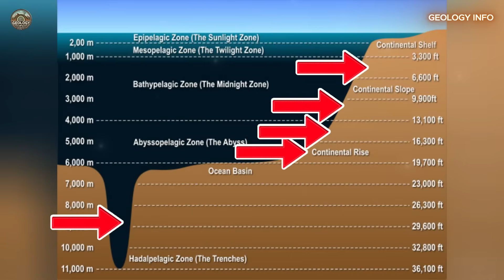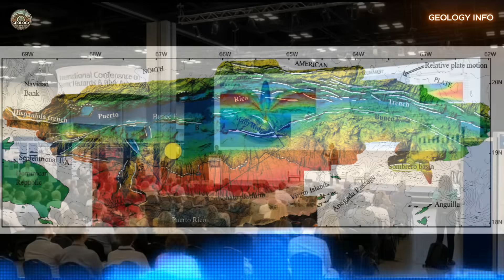PUERTO RICO TRENCH. A MEGAQUAKE OF 8 AND TSUNAMI IS IMMINENT. ACCORDING TO STUDIES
Discover the terrifying secrets of the Puerto Rico Trench, the most dangerous ocean abyss in the Atlantic, hiding a seismic threat capable of devastating millions of lives. Located more than eight thousand meters deep, this unique subduction zone has been accumulating tectonic energy for centuries, creating the conditions for a mega-earthquake exceeding magnitude eight on the moment scale.
Explore the terrifying history of earthquakes and tsunamis that have shaped the Caribbean, from the devastating event of 1787 to the most recent ruptures that continue to alert scientists to the region's growing instability. Our analysis reveals how the oblique convergence between the North American and Caribbean plates is creating a geological scenario unprecedented in modern seismic history. In this video, you will learn about:

The unique geology of the deepest ocean trench in the Atlantic
Devastating historical events that reveal the cyclical pattern of destruction
Modern seismic monitoring technologies and warning systems
The catastrophic potential of an imminent mega-earthquake in the region